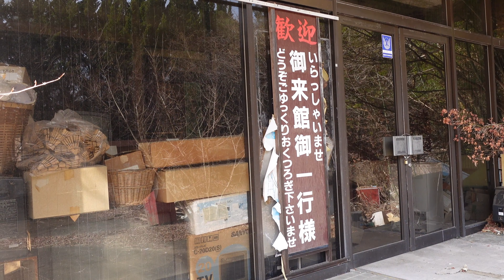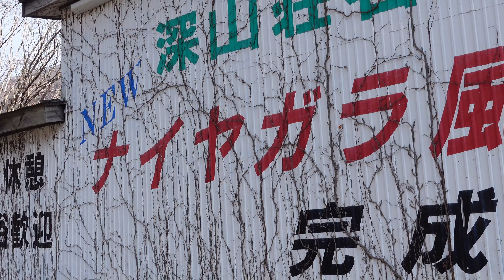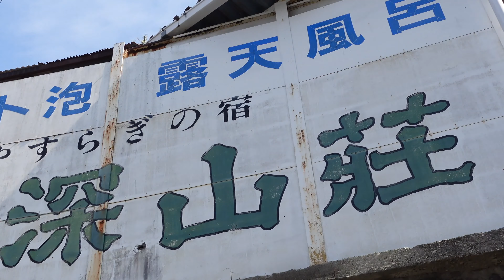あなたの知らない世界と廃虚探索 塩原温泉の今VOL.4 閉業して廃墟化するホテルや旅館が痛ましい。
VOL.3の続編です。2021年4月最新版。那須塩原市にある塩原温泉のホテルや旅館の閉業数が凄まじい。廃墟化してきているホテルも増えてきている。

廃墟 夜逃げ